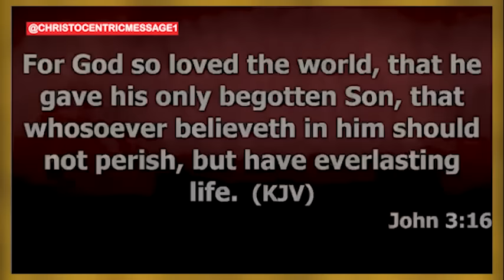HOW DO I KNOW THIS THOUGHT IS FROM GOD - APOSTLE JOSHUA SELMAN